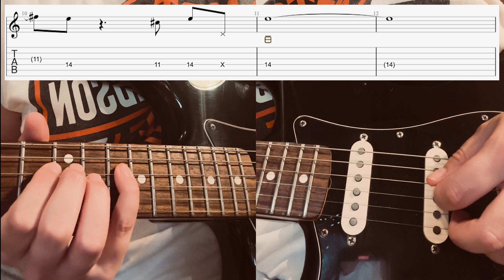Yvi Wylde - Home Is Where The Heart Is - Guitar Solo Lesson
Das Gitarrensolo 🎸unseres Yvi Wylde Songs "Home Is Where The Heart Is" besteht aus der Kombination 2er Pentatonik Boxen, ist recht einfach zu spielen und somit auch für Anfänger geeignet.

👉 Get the TABs:
●  Schreib mir einfach eine DM hier bei YouTube

00:00 Solo Live
00:16 2. Pentatonik Box
00:33 Solo innerhalb von Box 2
01:09 Kombination 1. & 2. Pentatonik Box
01:29 Töne & Intervalle
01:48 Full Solo
02:04 Sound